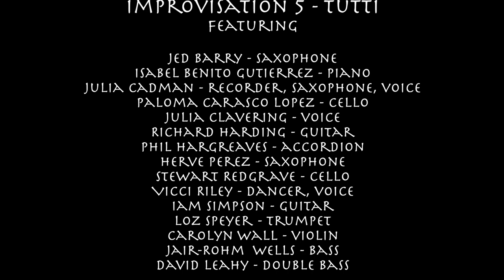27052017 MiS MIO 5B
This is the final tutti improvisation recorded at MDI, Liverpool, on the 27th of May 2017.